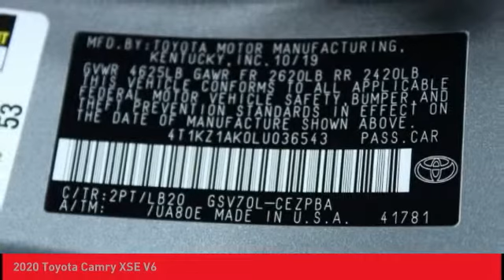2020 Toyota Camry O'Fallon IL 20257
2020 Toyota Camry XSE V6

Newbold Toyota
1282 Central Park Dr

Don't miss this 2020 Toyota Camry. It's equipped with great features. You'll want to take this four-door sedan home. Make a great choice today.